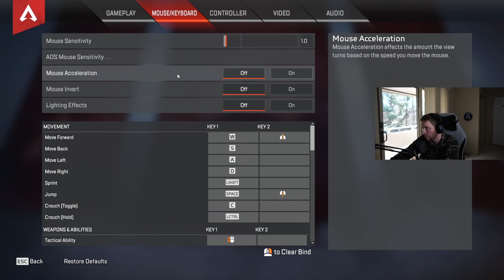Apex Legend's devs almost burned down my house!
The Apex Legends Devs recently gave me signs of who their least favorite legend was (and the worst legend overall). Even though I didn't want to believe them at first, they eventually convinced me in a ridiculous way.